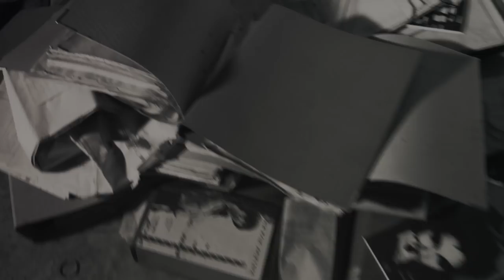Fliehende Stürme - Puppen (official Video)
Taken from the album Neun Leben
CD AIW 195 Alice in... / Dark Dimensions Label Group
LP ML 139 MajorLabel
Credits:
Music and lyrics by: Andreas Löhr
Directed by: Sandra Rengifo
First assistance: Kostas Tsanakas
Camera: Markus Esser
               Sandra Rengifo
 Still photographer: Kostas Tsanakas
 CGI: León Felipe Carrizosa
         Luis Freddy Morales
Color Grading: Kostas Tsanakas
                           Sandra Rengifo
 Special Thanks to:
Juan Alejandro Córdoba
Lucía Caicedo
César David Rengifo
Supported by:
El Kruce + Kunstrial e.V. en el marco de Videocrática – 2019,
residencia de investigación y creación audiovisual, Berlín;
Puerto Contemporáneo, espacio alternativo para las artes.